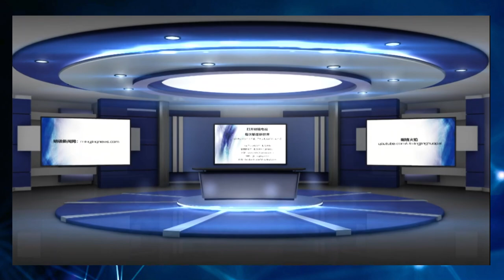拜登白宫搭台做东，反北京朋友圈聚会，美日群主三心二意，习近平找到拆台机会；香港法院成了北京刀把子，昔日香港良心都成了政治犯 | 大事小评（ 20210417）